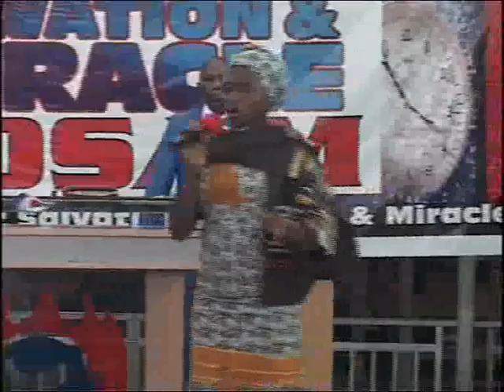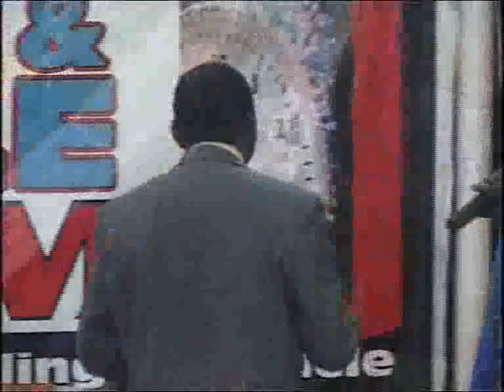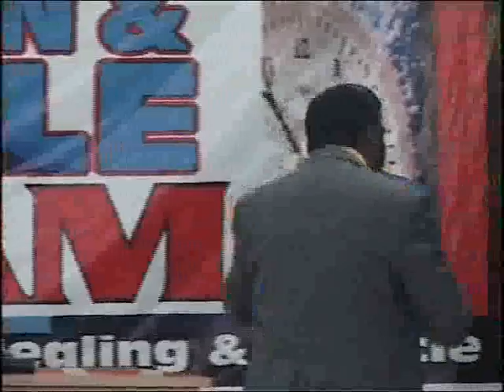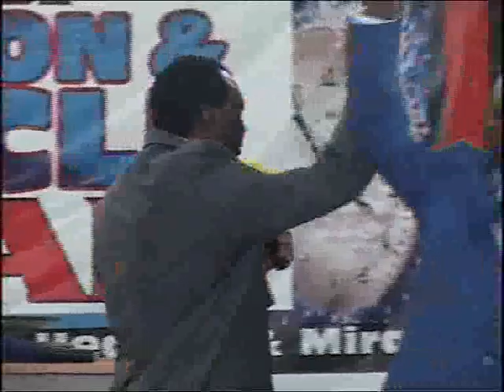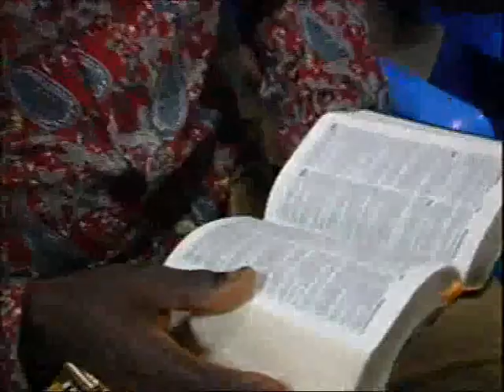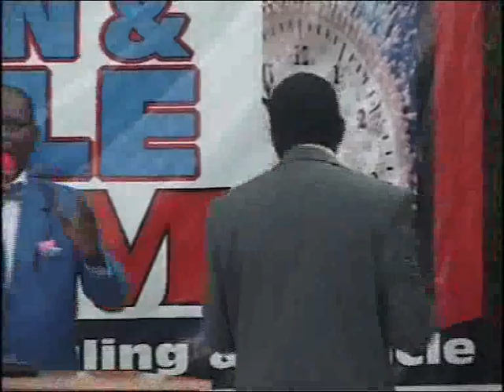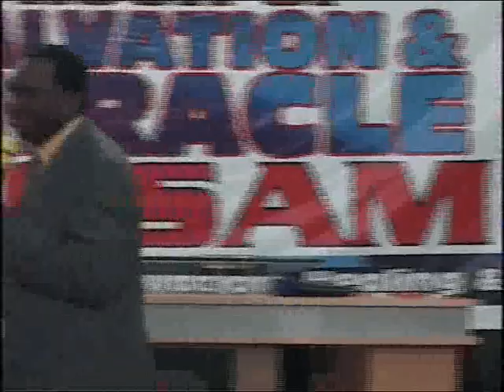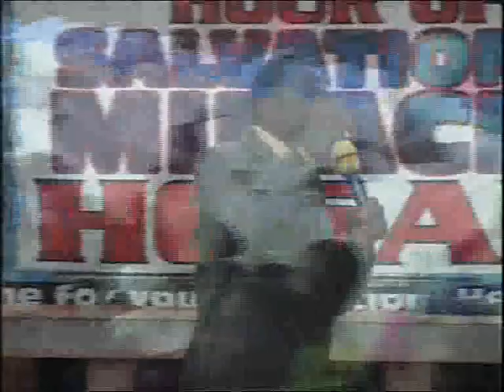Evangelist Falade - The Goodness of God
The Gospel Faith Mission International (GOFAMINT) Official Youtube channel.